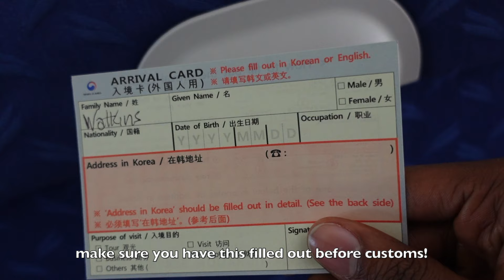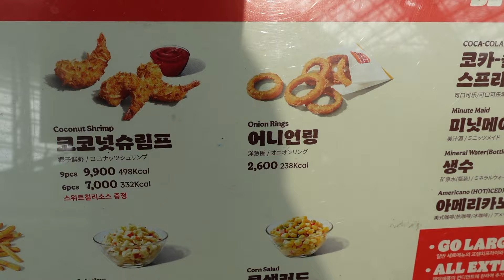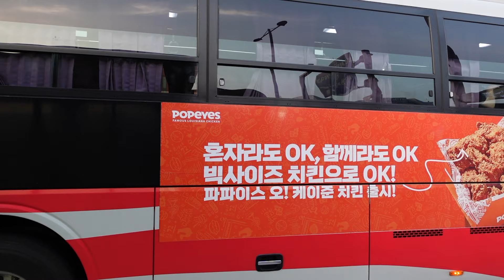DAY 1 IN SOUTH KOREA WITH IT!! 🇰🇷: we had WAY TOO MUCH whiskey 🥃 and FUN 😂!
what up doeeeee! my japan adventures continues as we travel to another country in asia. this time to see my cousin devonte in SOUTH KOREA. and boyyyyy we had a time! cuz took me to hongdae street and we tapped in with korea and all it has to offer. this was my first time and may or may not be my last, depending on if i plan my visit better lol. i'm here for 48 hours. lets see what's the hype about. we here in south korea with it! lettttssssss goo! 🇰🇷🔥